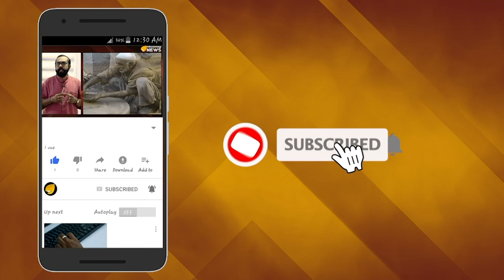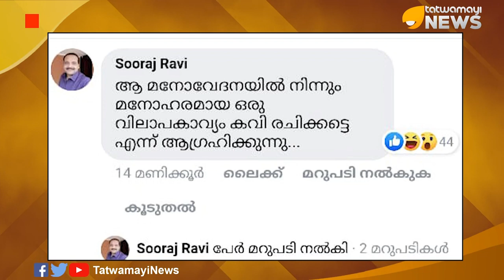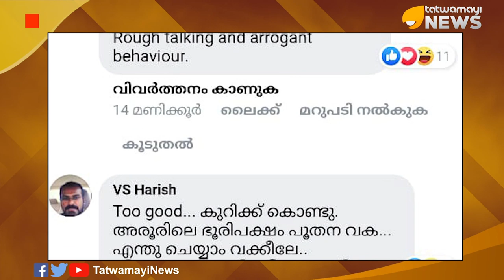'കക്കൂസ് മന്ത്രി'…മഹാ കപി ജി സദാകുരന്‍..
യു ഡി എഫ് സ്ഥാനാര്‍ത്ഥി ഷാനിമോള്‍ ഉസ്മാനെ തെരഞ്ഞെടുപ്പ് പ്രചാരണയോഗത്തിനിടെ മന്ത്രി ജി സുധാകരന്‍ പൂതനയെന്ന് വിളിച്ചത് മാധ്യമങ്ങള്‍ വലിയ വിവാദമാക്കിയിരുന്നു.അരൂര്‍മണ്ഡലത്തിലെ ഉപതെരഞ്ഞെടുപ്പ് ഫലം പുറത്തുവന്നതിന് പിന്നാലെ ഈ പൂതനാപരാമര്‍ശത്തില്‍ ക്ഷമാപണമറിയിച്ച്  മന്ത്രി രംഗത്തെത്തിയിരുന്നു.സുധാകരന്‍റെ ക്ഷമാപണത്തെ ട്രോളിക്കൊണ്ട് രംഗത്ത് വന്നിരിക്കുകയാണ്  മാധ്യമനിരീക്ഷകനായ അഡ്വക്കറ്റ് എ ജയശങ്കര്‍.